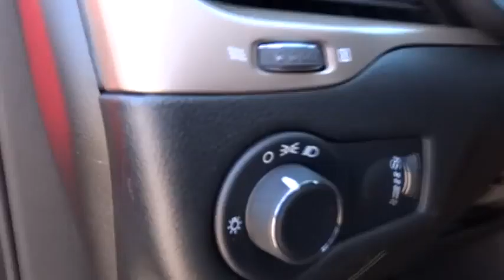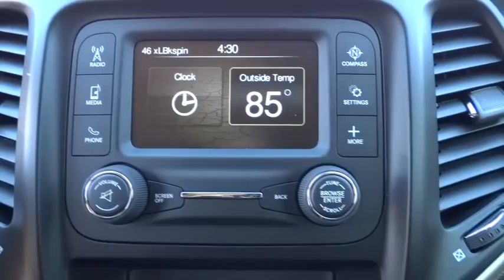2015 Jeep Cherokee Fayetteville, Lillington, Fort Bragg, Sanford, Southern Pines, NC N6625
2015 Jeep Cherokee

543 N McPherson Church Rd